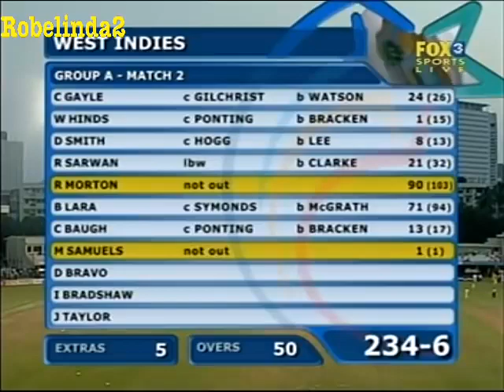R I P RUNAKO MORTON 90 vs AUSTRALIA 2006